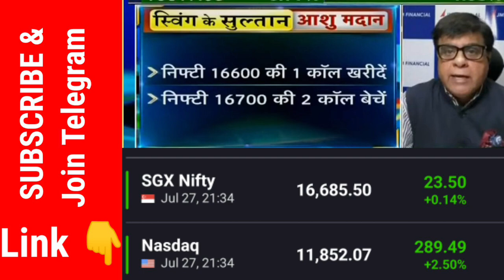कल बाज़ार खुलते ही 🔥 इस ऑप्शन में मोटी कमाई 🤫 28 July Nifty Bank Nifty Analysis Today !